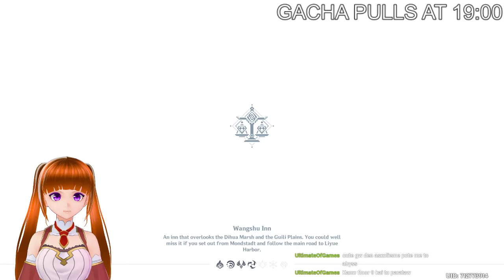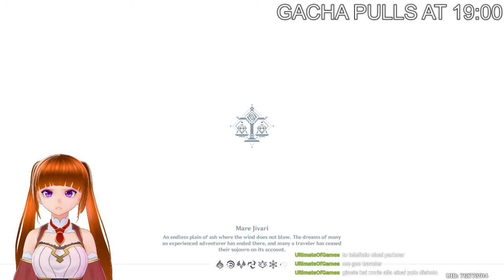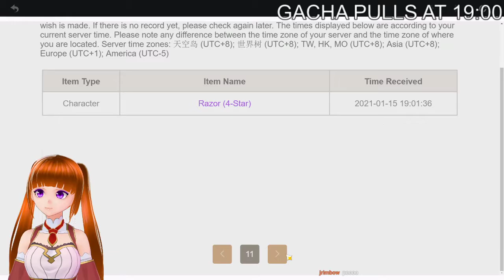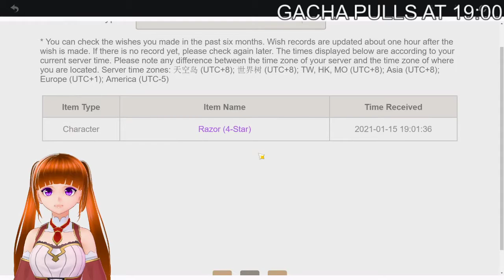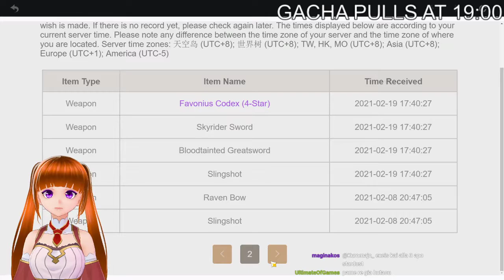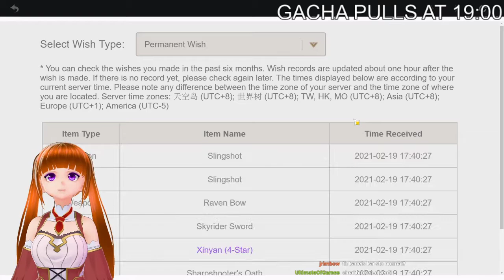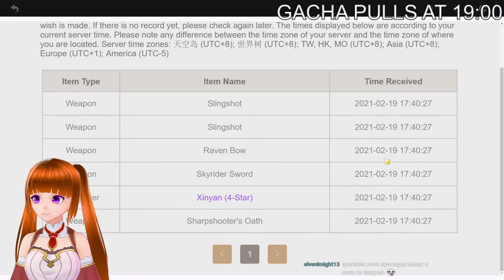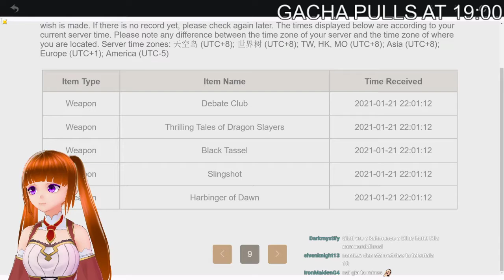Genshin Impact #18 [GR]